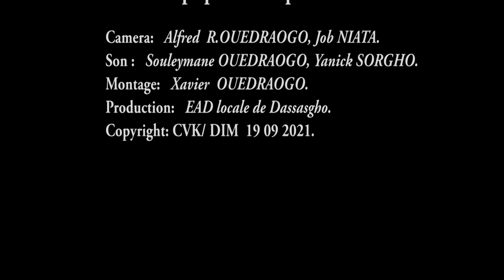N°29 DIM 19 09 2021 DR SABA Salam Philémon EAD de Dassasgho